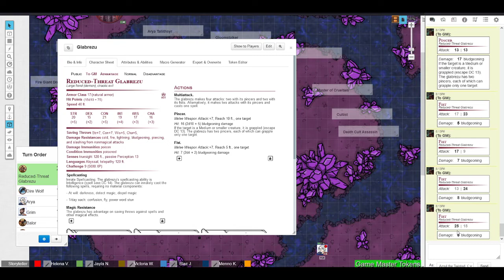The Second Age: S12 E12 - Part 1 - Azrul the Twisted, God-Aspirant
With the Ever-Hunger returned to the weave of magic, Kelariis, Grim, Arya and Elizabeth have no time for respite. Azrul is upon them, with an army of fiends and cultists behind him.

This is the Amber Eagle's final stand. As the only thing between Azrul and the power of an ancient god, our heroes must rely on their weapons, wits and bonds of friendship to carry the day.

The fate of the universe depends upon them.

Leivithyl (Vi) - Aeverelle - "Helena"
Elizabeth Agiad - Cavalier3026 - "Cav/Victoria"

This is a Homebrew D&D universe I have created specifically with this party and their goals in mind. Comments, Feedback, Fanart and ideas are all appreciated!